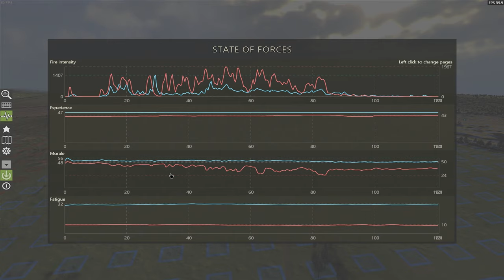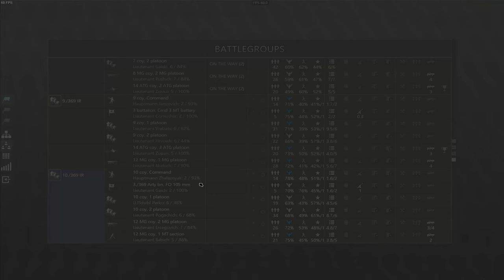Assault on Popov, Second part - Croatian Legion Campaign Turn 1 - Graviteam Tactics Mius Front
Welcome to the Croatian Legion Campaign in Graviteam tactics Mius front.
Our assault on Popov is continued.

Mods used:
Skin Mod by Night_Postman

What the developer has to say about the game:
"Graviteam Tactics: Mius-Front - tactical battalion level combat simulation. It is a sequel to Graviteam Tactics: Operation Star and Achtung Panzer: Kharkov 1943.

Game is comprised of two modes:
Operational - turn-based mode where you can shift and concentrate forces in the chosen directions, resupply and replace units, repair and refuel vehicles.
Tactical - real-time mode where you are conducting fire combat with the enemy, capturing territory, destroying vehicles and the enemy manpower.

Four large-scale operations for the Red Army and Wehrmacht with realistic organizational structure. The campaign features more than 100 detailed vehicles produced in USSR, Germany, US and UK. Over 140 sq. km of realistic landscapes were reconstructed from topographical maps and photo and video materials.

-New enhanced UI: streamlined interface of various panels, radial orders menu and other enhancements.
-Interface appearance and customization: three variants of appearance are included, customizable unit markers (Red Army, Wehrmacht, NATO).
-High replayability and advanced AI, which selects the best strategy based on behavior, not a predetermined script.
-Advanced management of forces in the operational phase: reinforcement strategies and management of reserves.
-Statistics keeping: performance of each unit is recorded (kills, losses, awards, etc.). After each battle, damages and condition of forces and vehicles are shown in the after battle statistics.
-Battlefield simulation: realistic vision devices, smoke screens and flares, creation of trenches, explosion craters. Remnants of previous battles remain on the battlefield until the end of operation.
-Realistic soldier behavior: each soldier has several essential parameters, such as experience level, stamina and morale, which influence their behavior and effectiveness.
-Detailed weapon modeling and realistic ballistics: bullets and projectiles follow ballistic trajectories, taking wind, temperature and other parameters into account.
-Advanced armor penetration: modeling based on ballistic histograms without simplifications of probabilistic methods, generation of secondary fragmentation fields takes into account many parameters, such as the change of the field shape in space, fragments and armor characteristics, armor thickness and damage conditions.
-Complex vehicle damage system: engine, suspension, sights, weapons and targeting mechanisms can be damaged separately, affecting the combat capabilities.
-Destructible environment: almost everything can be blown up and destroyed, from landscape surface and buildings to vehicles and enemy defensive installations.
-Advanced control of the off-map artillery, featuring various fuse settings and shell types.
-Formation and movement modes: lines and columns, movement by road and covertly, infantry following behind tanks, setting a delay, fire sectors, etc.
-Automatic smoke screen laying: units set up smoke screens when enemy is spotted.
-Dynamic change of the time of day, light sources and weather effects, influence the course of battle, visibility and area passability."